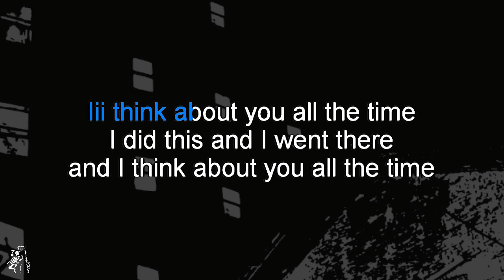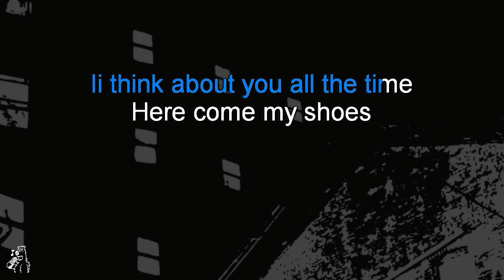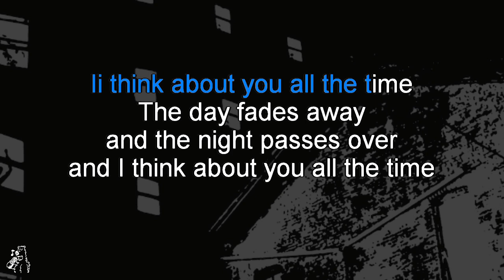Pere Ubu - Codex (karaoke)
Pere Ubu - Codex, karaoke instrumental with backing vocals and scrolling lyrics
From the album Dub Housing (1978)